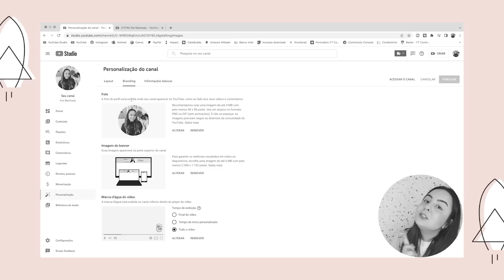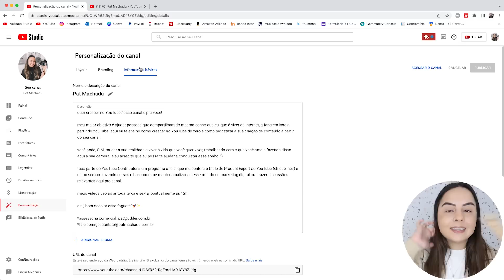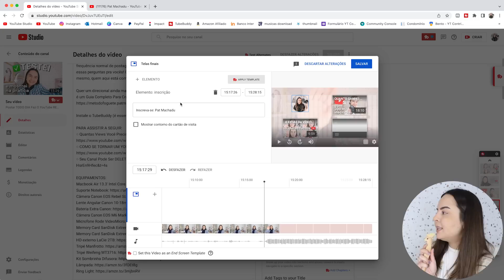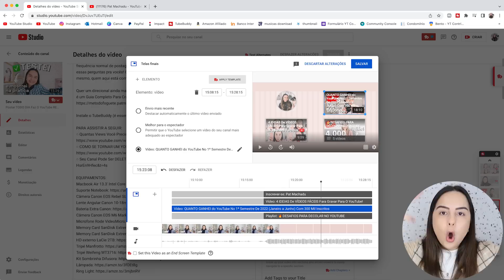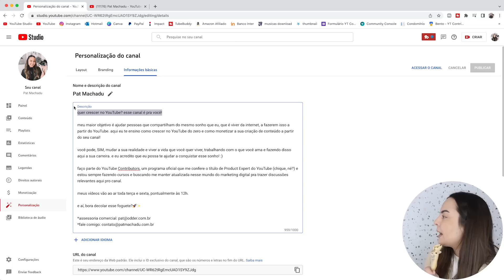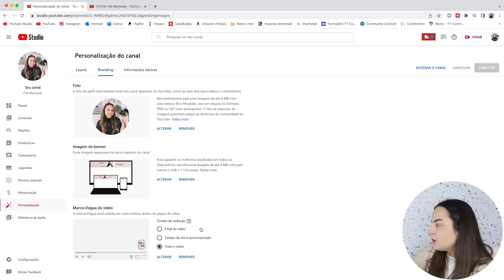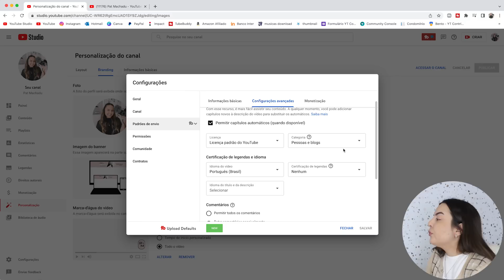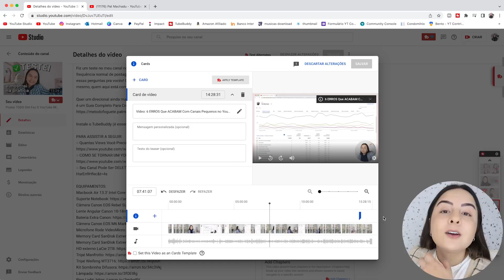TRUQUES Que Todo YOUTUBER INICIANTE Precisa Saber: Tela Final, Cards, Marca D'água & Mais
Começar um canal no YouTube não é uma tarefa fácil. Tem muitos recursos e configurações disponíveis no YouTube Studio, né? Nesse vídeo te mostro alguns truques básicos que todo YouTuber que está começando precisa saber. :)

Configurações básicas do YouTube Studio como Tela Final, Cards, Marca D'água, Padrões de Envio e Descrição são essenciais para postar praticamente todos os vídeos na plataforma e saber como configurar cada uma dessas coisas é uma mão na roda.

Nesse vídeo eu te mostro o passo a passo de como configurar cada um desses truques que todo YouTuber que está começando um canal no YouTube precisa aprender para não passar nenhum aperto na hora de subir vídeos do jeito certo no YouTube. Espero que goste!

0:00 - Truques que YouTubers Iniciantes devem saber
1:12 - Descrição da Página Inicial do canal
3:00 - Adicionando elementos no final do vídeo
3:29 - A estratégia por trás de uma Tela Final
4:59 - Como configurar a Tela Final dos vídeos
7:49 - Considerações e truques sobre Tela Final
8:41 - Marca D'água e sua importância
9:51 - Como configurar Marca D'água nos vídeos
11:12 - Dicas para criar sua Marca D'água no YouTube
12:50 - A importância dos padrões de envio
13:39 - Como configurar padrões de envio
15:47 - Cards Interativos do YouTube
16:31 - Como Configurar os Cards
17:29 - Use Cards do jeito certo!
18:02 - Recomendação para o uso de Cards
18:34 - Como direcionar pessoas para outro vídeo
20:06 - Presente para YouTubers Iniciantes